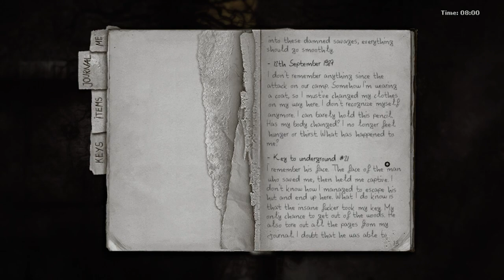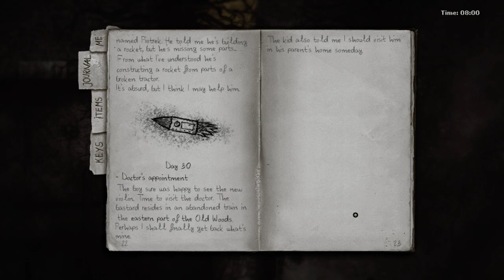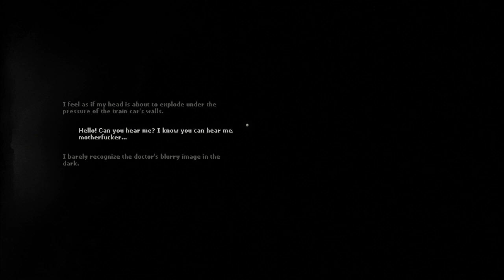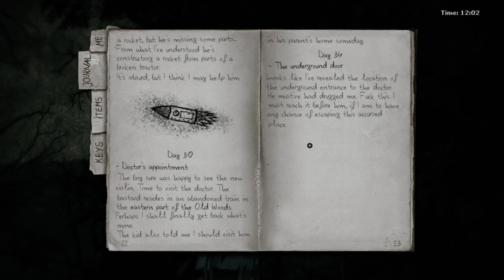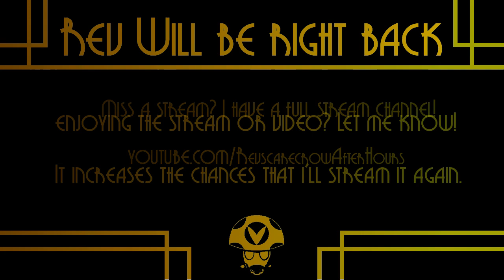Darkwood: s1e14: Unprepared - Rev After Hours [Vinesauce]